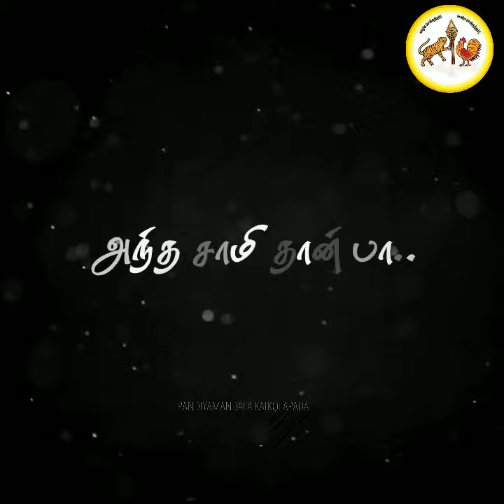Iyaa NLC Rao Bahadur T. M. Jambulingam Mudaliar செங்குந்தர் முதலியார்